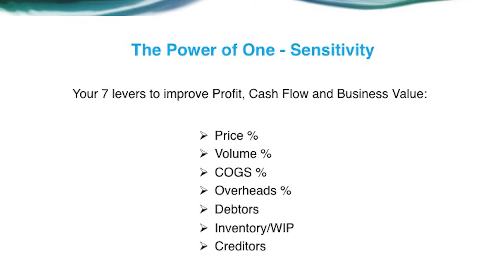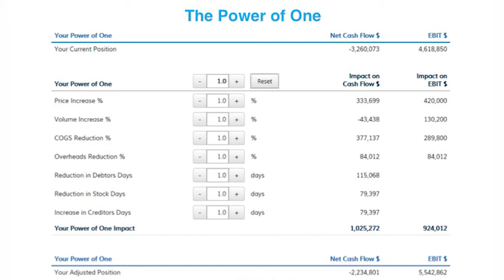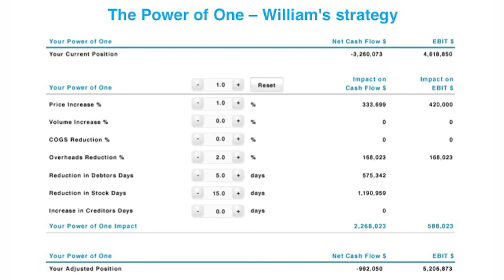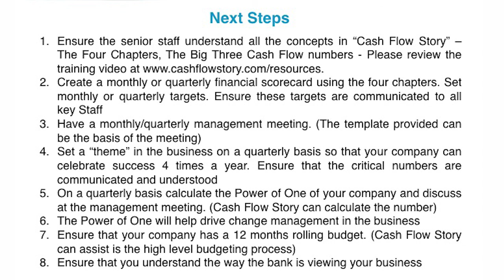7 Min Clip Alan Miltz